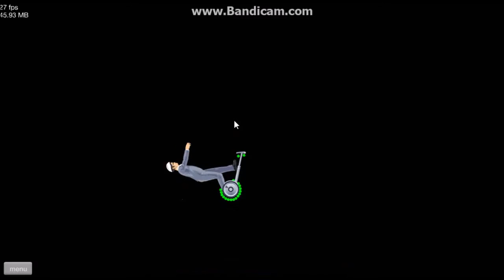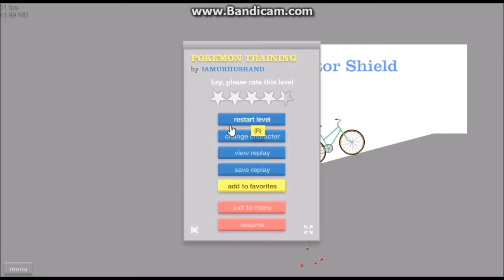Scotbot Happy Wheels Highlights 1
Funny Happy Wheels highlights!